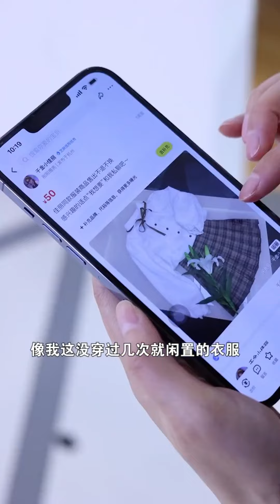被迫替姐姐嫁給億萬總裁，本想結束一紙契約，卻意外發現背後隱藏的陰謀！ 【千金小佳麗】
我们强调了视频内容的合规性，绝对没有任何不良引导或危险行为。 一口氣看完：